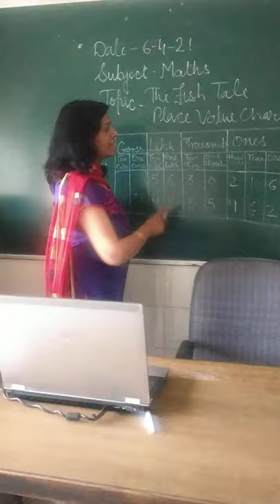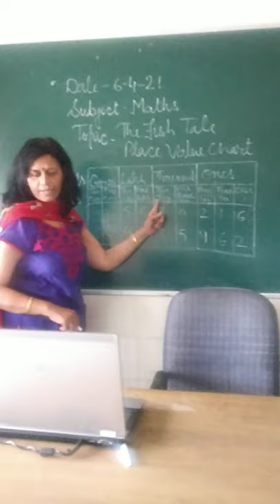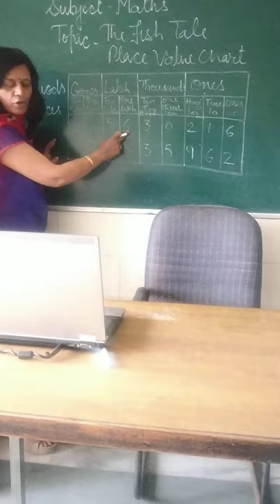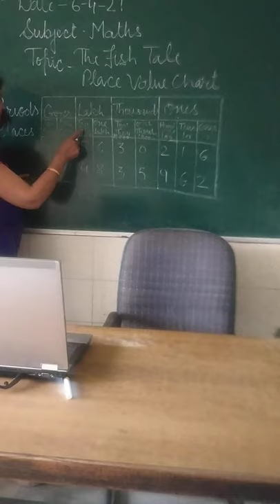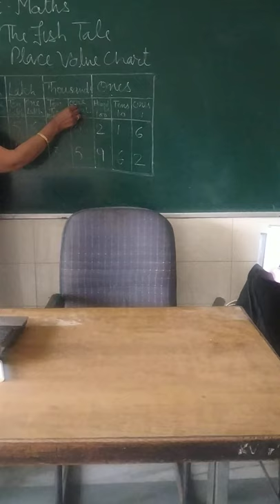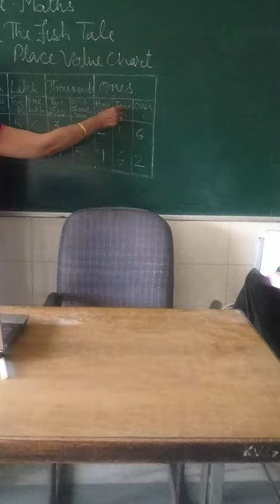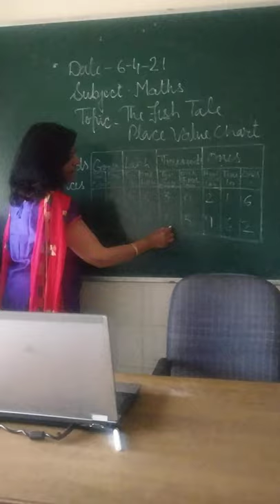The fish Tale